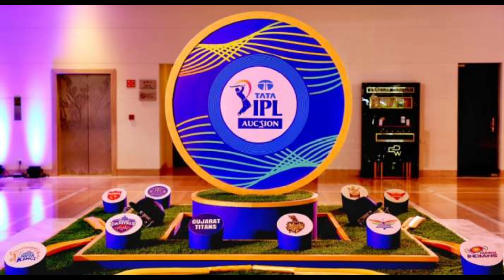TATA IPL AUCTION DATE ANNOUNCED | IPL SEASON 16 2023 | December 16 2022 Mini auction | RCB Kannada